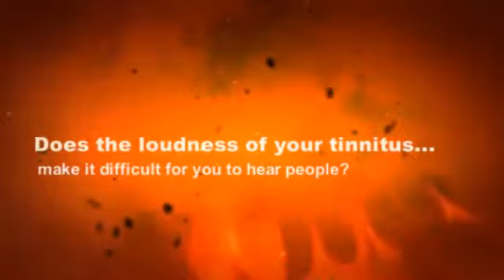Tinnitus Hearing Loss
New All-Natural Tinnitus Remedy Discovered.

Widespread brings about of tinnitus

In lots of persons, tinnitus is prompted by certainly one of these situations:

Age-related hearing loss. For many individuals, listening to worsens with age, generally commencing all over age 60. Hearing reduction could cause tinnitus. The health care phrase for this kind of listening to decline is presbycusis.
Publicity to loud sounds. Loud noises, these types of as individuals from major equipment, chain saws and firearms, are typical sources of noise-related hearing decline. Moveable songs products, such as MP3 gamers or iPods, also can cause noise-related listening to decline if performed loudly for extensive periods. Tinnitus brought about by short-term publicity, these kinds of as attending a loud live performance, usually goes absent; long-term publicity to loud audio can result in lasting hurt.
Earwax blockage. Earwax guards your ear canal by trapping filth and slowing the growth of bacteria. When excessive earwax accumulates, it gets too tough to clean absent by natural means, producing listening to reduction or discomfort of your eardrum, which may result in tinnitus.
Ear bone variations. Stiffening of your bones inside your center ear (otosclerosis) could impact your hearing and cause tinnitus. This problem, prompted by abnormal bone expansion, has a tendency to run in households.